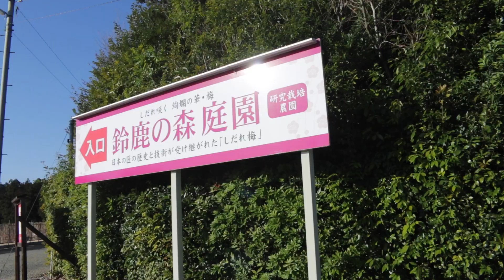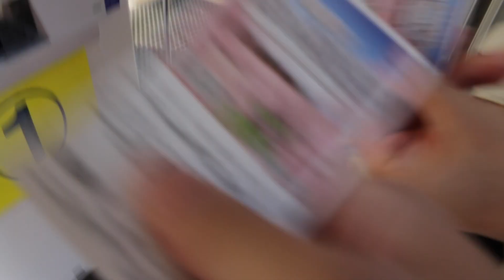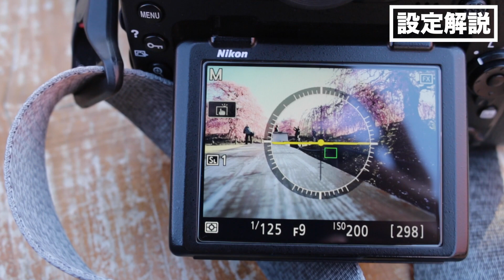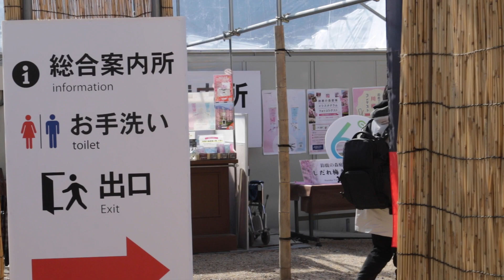【鈴鹿の森庭園】咲き乱れる梅と青空の美しさに圧倒された日。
皆さんこんにちは、Yuposuです。

鈴鹿の森庭園、やはり圧倒的でした。ここは夜もオススメです！

オススメ梅撮影動画はこちら！

僕たちはこのチャンネルを通して、写真（特に風景写真）を撮ることの楽しさをできるだけ多くの人に伝える為に運営しています。

編集: Yuposu
【使用音源】